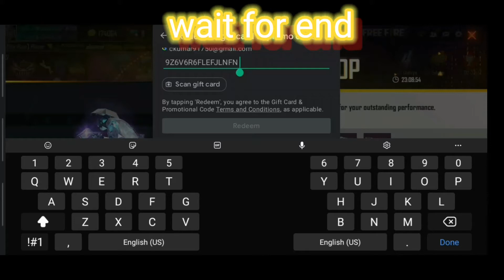congratulations to elit pass hip-hop bundle ugaush totalgaming#gyansujan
Ненужные теги: xxxtentacion, empire, rap, bad vibes forever / empire, hip hop & rap, xxx, look at me, lil pump, music, bad vibes forever, sad, sad!, juice wrld, members only, hope, music video, 2017, hip-hop, the, ski mask the slump god, エックスエックスエックステンタシオン, revenge, ?, llj, jmp, hip hop, jocelyn flores, wishing well, ski mask, tentacion, икстентасион, xxxtentacion tribute, pop, lil wayne, live, wifisfuneral, official, rip, jahseh onfroy, yung bratz, 2019, trap, jahseh, jesus honcho - infatuated (official music video), emotional rap, yung bratz xxxtentaction, elevator, yung bratz xxxtentacion, elevator xxxtentacion, yung bratz lyrics, xxxtentacion songs, infatuated, xxxtentacion yung bratz, yung bratz artist, arms around you song, arms around you, sway lee, arms around you tribute, rap music, pop music, proudcatowner, xxx tentacion, hip hop music, armaroundyou, armsaroundyou, yung bratz rap, yung bratz song, elevator audio only, yung bratz audio only, yung bratz new song, lilpump, swaelee, maluma, pump, xxxtentacion original, miami, новая песня, альбом, новый альбом, cover, клип, плагиат, rauf faik я люблю тебя, rauf faik альбом, рауф и фаик плагиат, украли песню, кавер, рауф и фаик детство, rapper, murder, cbs 4 news evening, infinite militia, rauf faik, рауф и фаик, rauf & faik - детство, детство, рауф фаик, rauf faik из за тебя, байт, xxxtentacion live, concert, rolling loud, 88rising, tour, denzel c..., save me (audio), eminem rip donald trump, eminem diss donald trump, втренде, новый клип, украли у тентасьона, тентасьон, rauf faik плагиат альбома, сбайтили, show, rauf faik плагиат xxxtentacion, оригинал, детство пародия, детство плагиат, xxxtentacion - save me (audio), xxxtentacion leaks, naruto amv, naruto vs sasuke, naruto, amv, save me, xxxtentacion - save me (lxry remix), 1 hour, 1hour, loop, xxxtentacion - save me, lil peep, hand, react to xxxtentacion death, react to xxxtentacion, rappers react, xxxtentacion killed, react to xxxtentacion dead, club, helping, pompano, cinema, hour, one, joey bada$$, the remedy for a broken heart, heart, broken, ジョーイ・バッドアス, infinity (888), legend's never die, legends never die, インフィニティ (888), for, remedy, download, mp3, listen, seamless, video, replay, beats, beat, long, xxxtentacion dead, rip xxxtentacion, tyga, xxxtentaicon fight, xxxtentacion leak, xxxtentacion leaked, 6ix9ine, justin bieber, 6ix9ine xxxtentacion trollz, 6ix9ine xxxtentacion, 6ix9ine trollz, xxxtentacion unreleased, xxxtentacion 2020,  juice wrld, look at me 1 hour, look at me carrie underwood, look at me now clean, look at me now chris brown, look at me i put a face on wow, look at me now lyrics, sauce!, sauce, onfroy, xxxtentacion if was back, members only vol 4, xxxtentacion look at me, look at me xxtxtentacion official lyrics, xxxtentacion bmw i8, xxxtentacion bmw, ihaterappers, lore, song, soundcloud, new, lit, dont cry lil
Free Fire Live One Tap HeadShot Gold to Heroic and GrandMaster Rank Push The Cobra Project New Evo Mp40 Skin Unbox Free Fire Live New Update and New Event Diamond Spin with Gyansujan Solo, Duo, Squad, Dynamic Duo and Custom Room Gameplay. Free Fire Top Country 1.Garena Free Fire Indonesia Live 2.Garena Free Fire Brazil Live 3.Garena Free Fire Bangladesh Live 4.Garena Free Fire Gyan Gaming is a YouTube Channel, where you will find gaming videos in Hindi, I hope this video was Useful and you liked it, if you did press the thumbs up button. @gyan gaming Vlogs @gyan gaming Prank @gyan gaming Live @gyansujan Live @Raistar Live @raistar Video @Total Gaming Video @Total Gaming live @ajjubhai live @ajjubhai video @amit bhai live @Desi Gamers live @Desi Gamers video @amit bhai video @gyansujan video @as gaming video @as gaming live @lokesh gamer video @lokesh gamer live @twosidegamer video @two side gamers live @two side gamers vlogs @two side gamers challenge video @carryislive @cerol ao vivo @NOBRU live @NOBRU ao vivo @techno gamerz live @techno gamerz video @Ujjwal video @Ujjwal live @Live Insaan @UnGraduate Gamer video @UnGraduate

Enemy showing Emote to Raistar , Raistar vs Gyan Gaming, Aditech,